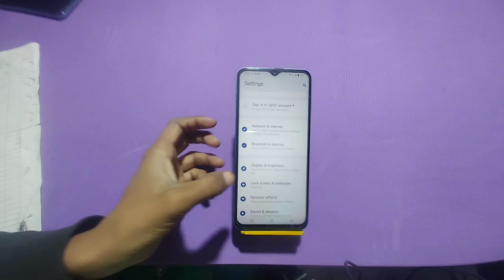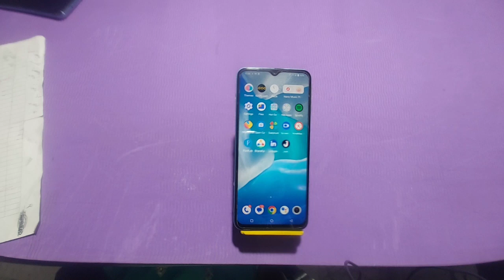How To Change Lock Screen Time In Iqoo Neo 7Se, Auto Screen Off In Iqoo Neo 7Se, Sleep Time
How To Change Lock Screen Time In Iqoo Neo 7Se, Auto Screen Off In Iqoo Neo 7Se, Sleep Time Change In Iqoo Neo 7Se, Setting

Sleep_Time_ Change_In Iqoo Neo 7Se,